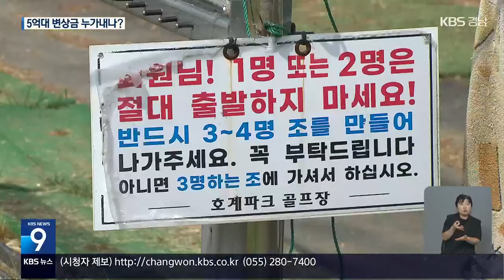“변상금 내야”…불법 파크골프장에 철퇴 / KBS 2024.06.07.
[앵커]

 KBS가 연속 보도한 창원의 한 국유지  불법 파크골프장과 관련해, 한국도로공사가 동호인들에게 뒤늦게 변상금을 부과했습니다.

 5억 원이 넘는 액수인데요.

 하지만 동호인들은 파크골프장 조성 초기부터 도로공사와 협의를 했다며,  변상금을 낼 수 없다는 입장입니다.

 보도에 최진석 기자입니다.

 [리포트]

 남해고속도로 내서 나들목 부근 완충녹지, 나라 땅인 국유지이지만, 창원시 파크골프협회 일부 동호인들이 무단으로 점유해, 5년 동안 파크골프장으로 이용했습니다.

 KBS의 관련 보도 이후 한국도로공사 부산·경남본부는 창원시 파크골프협회가 국유지를 장기간 무단으로 점유했다고 판단하고, 이들에게 변상금 부과를 통지했습니다.

 2019년부터 5년여 동안, 금액은 5억 4천여만 원입니다.

 도로공사는 또, 협회를 상대로 경찰 수사 의뢰도 검토하고 있습니다.

 하지만 협회 측은 받아들일 수 없다는 입장입니다.

 과거 일부 동호인들이 임의로 파크골프장을 만들었지만,  지역구 국회의원을 통해  도로공사와 국유지 무상 임대를 협의했다는 주장입니다.

 [창원시 파크골프협회 관계자/음성변조 : "도로공사에서 (국유지를) 써도 좋다는 것을 양해를 구한 것으로 알고 있거든요. 그 당시엔 (창원시 파크골프) 협회하고 전혀 상관이 없거든요."]

 협회 측은 또 도로공사가 그동안 시설 폐쇄나 원상 복구 조치를  하지 않은 점도 지적합니다.

 당시 즉각 조치가 이뤄졌다면 뒤늦게 수억 원대 변상금 부과는  없을 것이라고 주장했습니다.

 [하승수/세금도둑잡아라 공동대표/변호사 : "유착관계라든지 이런 것들이 있을 수 있기 때문에 그동안 경과와 과정에 대해서 조사나 수사가 필요하다고 생각합니다."]

 도로공사는 2019년 당시 협회 측이 협의를 거쳤다는 주장에 대해, 사실 관계를 파악하고 있다는 원론적인 답변만 반복했습니다.

 촬영기자:조형수